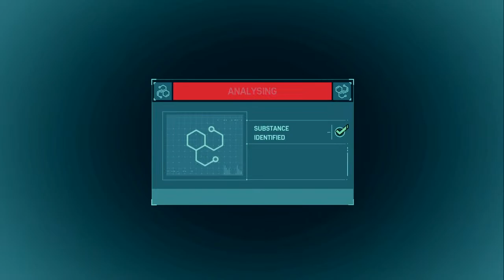Spooder Mane Hannah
I just mess around with my mates.